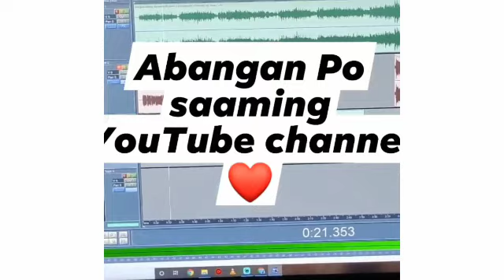May aabangan sa YouTube Channel ni Mariano G. TV